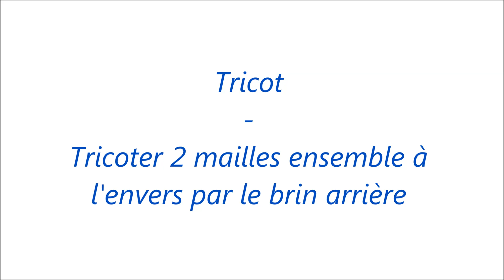{Tricot} Tricoter 2 mailles ensemble à l'envers par le brin arrière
Cette vidéo va vous permettre de comprendre comment tricoter 2 mailles ensemble à l'envers par le brin arrière.
En anglais, cette technique se nomme : purl 2 together through the back loop et est abbrégée p2togtbl.

A bientôt.